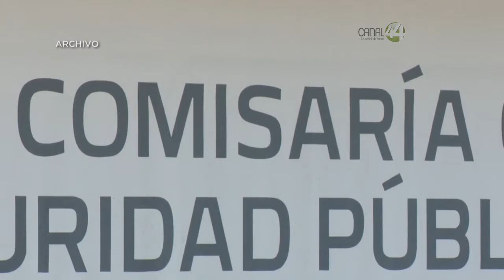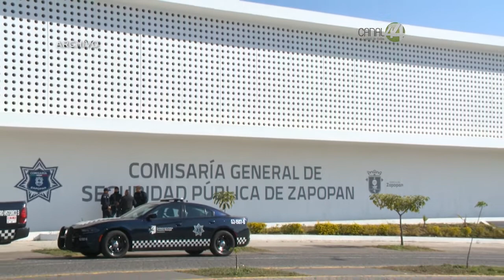En Zapopan hay adultos mayores que continúan laborando normalmente pese a la contingencia